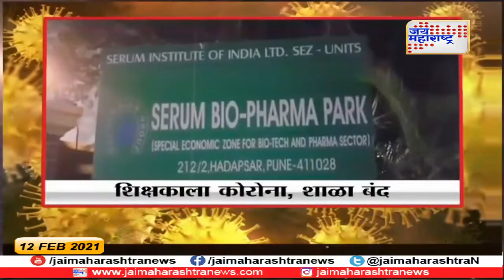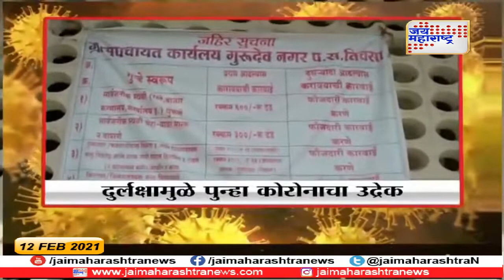Show | टार्गेट कोरोना | 12.02.2021